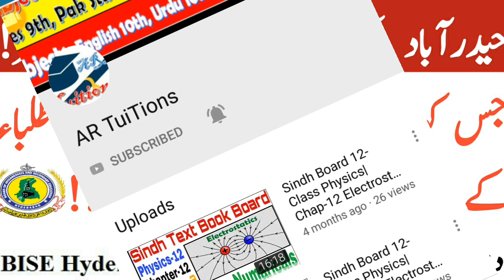Breaking News for Hyderabad Board Students|News for BISE Hydrabad Board Students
Assalam-O-Alaikum Dosto,
sindh board inter news
Hyderabad board intermediate students news
BISE HYDRABAD BOARD breaking news for students
Hyderabad students breaking news
Hyderabad board inter students news
Hyderabad board fsc students news
Hyderabad board 11th class students news
Hyderabad board 12th students news

.Thanks.